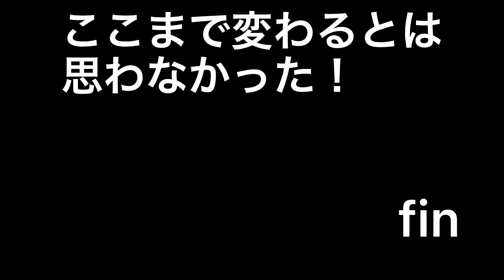神噛み実況Channelおすすめ動画ランキングTOP10（2024 S/S）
おすすめランキングの10曲はこちら！
とにかくこれをご覧ください！